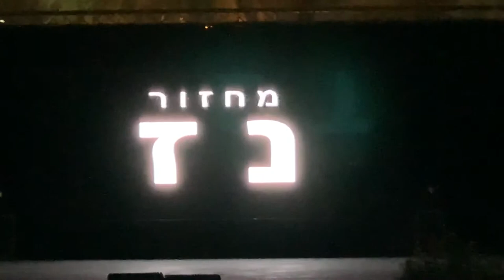Raphael’s Ostrovsky Graduation - Part 2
Raphael Berrebi graduates Ostrovsky High School - June 13, 2019